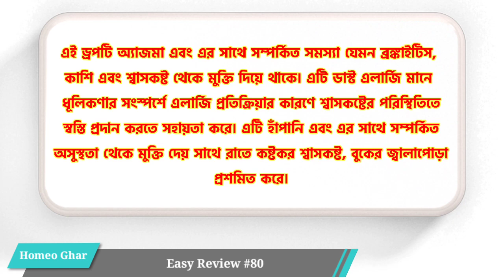Bakson B49 Astha Drop || Easy Review #80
💚 ব্রঙ্কাইটিস, কাশি এবং শ্বাসকষ্ট থেকে মুক্তি দিয়ে থাকে💚

West Bengal
Nadia